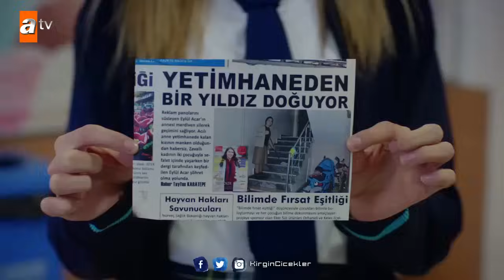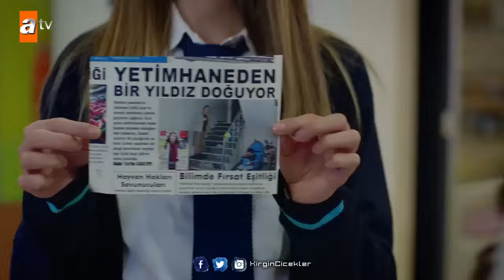Kırgın Çiçekler 64. Bölüm - Eylül ile Serkan tartışıyor!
Kırgın Çiçekler Yeni Bölümünde; Kızlar, Güney, Zehra ve Sedef ölümle burun buruna gelir. Evden silah sesleri ve çığlıklar duyulunca dışarıda bekleyen Sadullah, Serkan, Toprak ve Feride korku içinde kalır. Nazan, Kemal’in Defne’yi rahatsız ettiğini anlayarak ona tuzak kurar. Kızlar, yurtta Songül’ün yokluğuna alışmakta zorlanırlar. Meral, Mert’e olan aşkını kızlara itiraf eder. Mesude, karnındaki bebeği doğurmak istemez. Düşük yapmak için uğraşırken kaza geçirir. Hastaneye koşan Eylül, annesinin kötürüm kaldığını öğrenir.